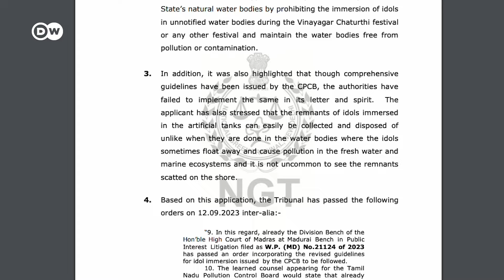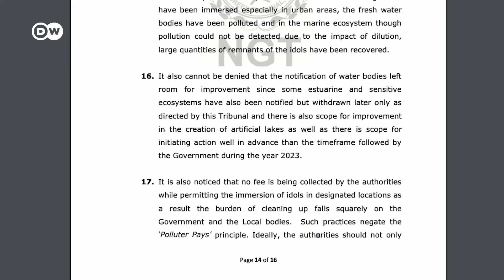'Eco Friendly விநாயகர்’ - நீர் நிலைகளை பாதுகாக்கும் புதிய முயற்சி எப்படி சாத்தியமாகிறது? | DW Tamil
கண்களைக் கவரும் பிரமாண்ட விநாயகர் சிலைகளாக இருந்தாலும், அவற்றில் ரசாயனம் கலந்திருந்தால் அவை நமதுட்நீர்நிலைகளை ஒட்டுமொத்தமாக அழித்துவிடும் ஆபத்து எழுந்துள்ளது. இப்படியான விநாயகர் சிலைகளை நீர்நிலைகளில் கரைப்பதால் ஏற்படும் சுற்றுச்சூழல் சீர்கேடுகள் என்னென்ன? இதற்கு ஏதேனும் மாற்று வழி உள்ளதா?